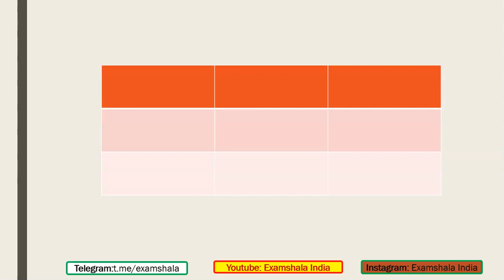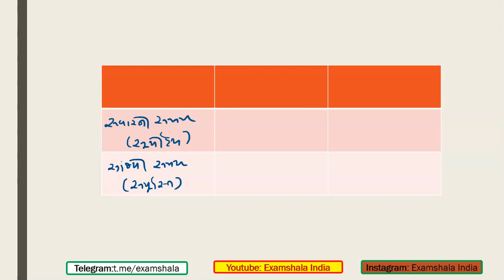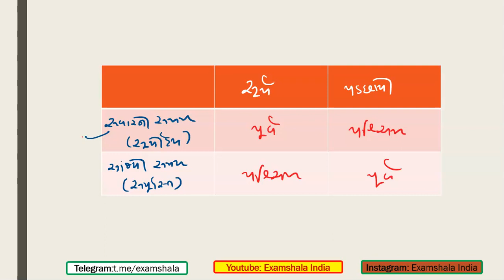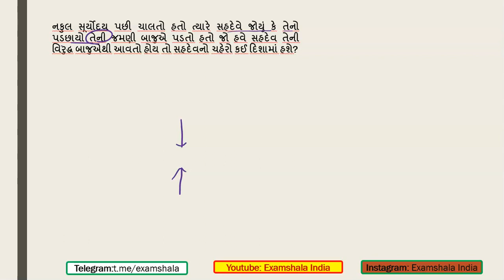Reasoning Class 16: Direction Test (Part 2)Gujarati Reasoning By Kunal Sir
SSC, HTAT, TAT, TET, teacher eligibility test, GUJARAT GAUN SEVA, Reasoning Class 14:  Introduction Direction Test Gujarati Reasoning By Kunal SirBinsachivalay / Sachivalay Clerk,
Dy. Mamlatdar, Dy. section officer, Jr. Clerk, Talati cum mantri, MPHW,
PGVCL, UGVCL, DGVCL, Chief Officer, Account Officer, Tax inspector.